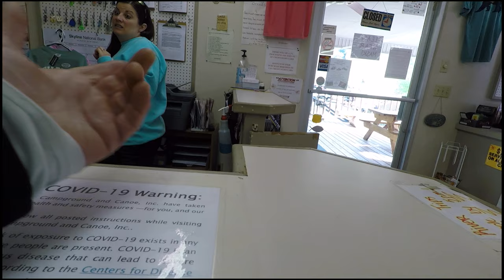New River- SMALLMOUTH BASS, 5-8-2021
Fishing a 10 mile stretch of the New River from the North Carolina state line near Independence, VA via shuttle from New River Canoe & Campround .
Smallmouth Bass
Bass fishing
square bill
squarebill
New river fishing
North Carolina
Virginia
Kayak fishing